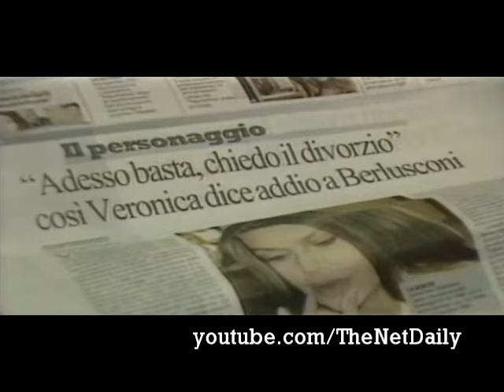Berlusconi-Lario, nel profumo dei soldi la rivincita di Veronica